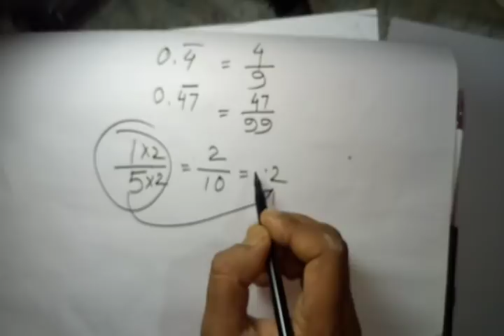পৌন∶পুনিক আৰু দশমিক ভগ্নাংশ ||পৰিমেয় আৰু অপৰিমেয় সংখ্যাৰ লগত দশমিক ভগ্নাংশৰ সম্পৰ্ক # TET Special-20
2012 চনৰ TET পৰীক্ষাৰ প্ৰশ্নোত্তৰ চাওক তলৰ লিংকত